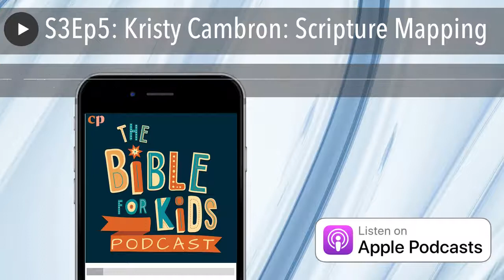S3Ep5: Kristy Cambron: Scripture Mapping | Christian Parenting Podcast Network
This week Amy and Mike catch up with Kristy Cambron and talk verse mapping and new bibles for both kids and adults!

A new line of Bibles are revolutionizing the way adults and children are reading and, more importantly, understanding Scripture through verse mapping. Award winning author and former women’s ministry leader and speaker, Kristy Cambron, created a unique technique of verse mapping that invites readers to do more than simply read a verse or passage.

Cambron’s system also allows for families and Bible study groups to come together to develop new meaningful study habits. The NIV Verse Mapping Bible for Girls (January 2021, Zondervan) puts the same verse mapping format into a fresh, youthful design for girls eight and up, giving them a template and foundation for starting their own exploration of Scriptures.

The NIV Verse Mapping Bible and Verse Mapping Bible for Girls give readers the tools they need to start a deeper journey to understanding the Word of God. Each Bible features guided instructions on how verse mapping works, where to start, and how to get the most from your time in the Word. This includes 350 partially completed maps spanning all 66 books of the Bible.

Cambron’s 5-step verse mapping process provides tools to go deeper in research and learn more about what God is saying through His Word.

Kristy Cambron is a vintage-inspired storyteller, writing both award-winning historical fiction and Bible Studies. She’s served as a Women’s Ministry Leader and speaks at events across the country, encouraging women to experience a deeper life in the Word through verse mapping. Her work has been named to the Publishers Weekly Religion & Spirituality TOP 10, Library Journal Reviews’ Best Books, RT Reviewers’ Choice Awards, has received multiple INSPY Award nominations, and is a 2020 Christy Award Finalist.